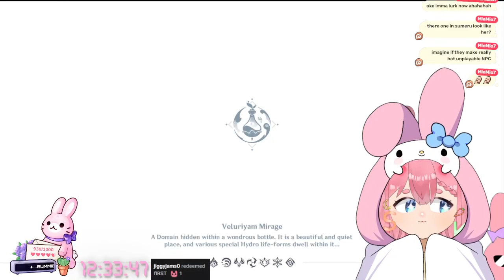[2023/25/07] AUGH TOO MUCH~ !tsukilive